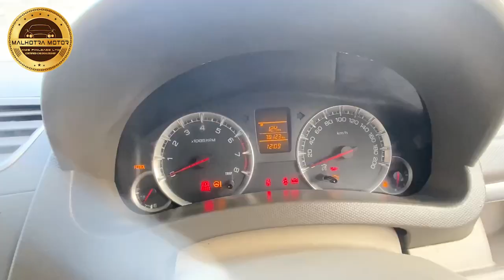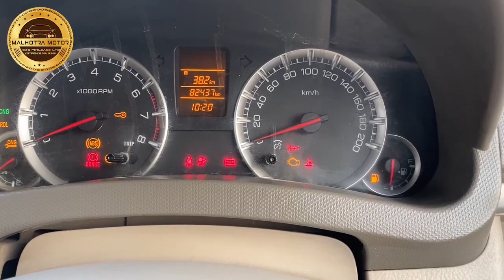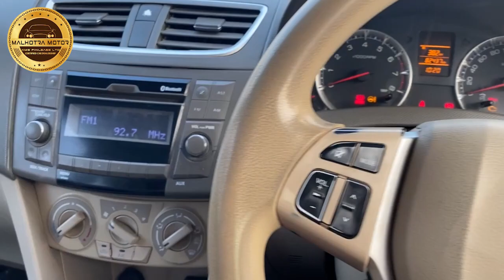JYADA SPACE, JYADA SEATS, JYADA KAMAI | Maruti Ertiga Green 2017 Model | Malhotra Motors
Price - ₹5,60,000/-
Best Commercial Taxi with Earning Source With Complete papers.
Best commercial taxi For ola Uber
second-hand commercial car dealer
Complete Papers
Play on OLA & UBER
Earn ₹5,000/day

Address - Malhotra Motors, A-203, New Moti Nagar, New Delhi - 110015